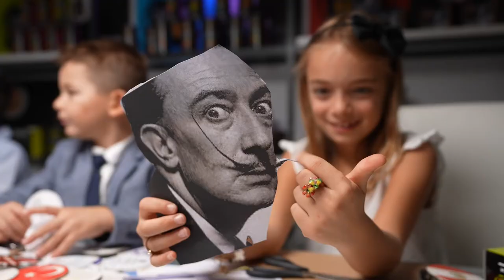Learning Tube Ad Nikelodeon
Learning tube campaign ad for Nickelodeon channel